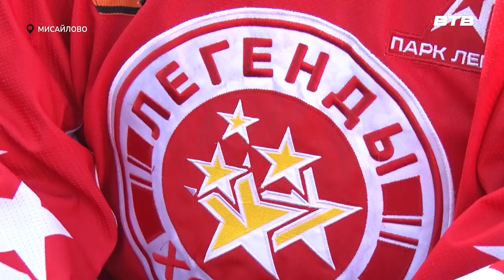МАТЧ ЛЕГЕНД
Покорили лёд виртуозной игрой и растопили сердца болельщиков. В Мисайлово прошёл матч между сборной «Легенд хоккея» и командой жителей Ленинского округа. За передачами и бросками следила Инга Янчук